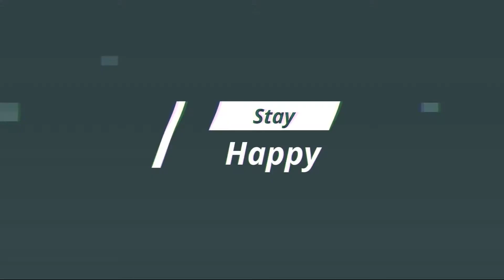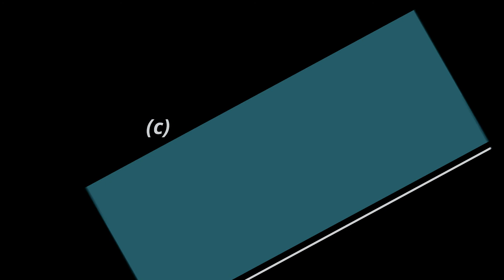3 tips you need to know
3 Tips you need to know
People share experiences on tried and tested means.
.HAPPY. HEALTHY. STRONG.
.HEALTHWING.